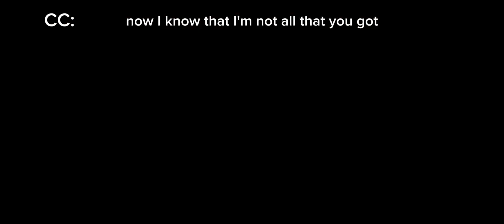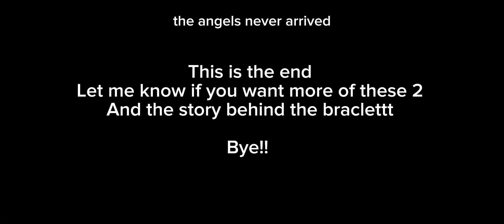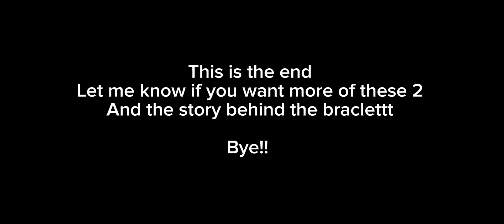We Are Young | GCMV/GLMV | gay